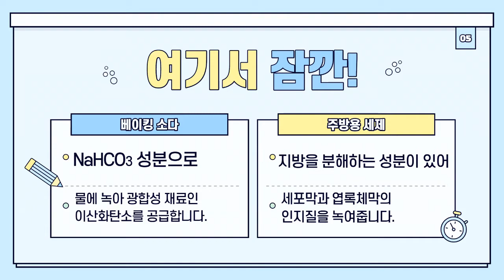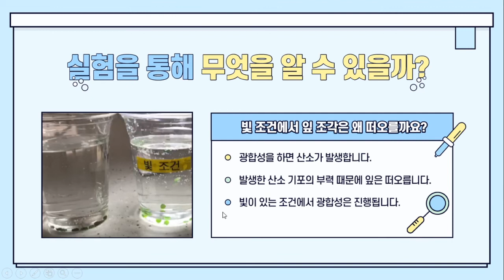[중] 7_식물과 빛(광합성 및 색소분리 실험)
2020 주말과학산책 교육용 영상 자료

콘텐츠 개발 강사: 이정윤(온양여고)